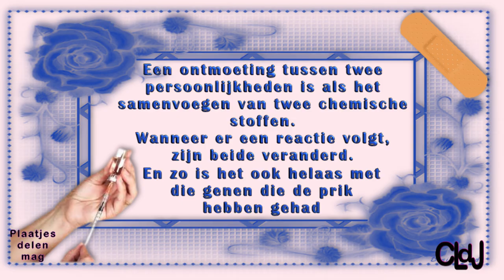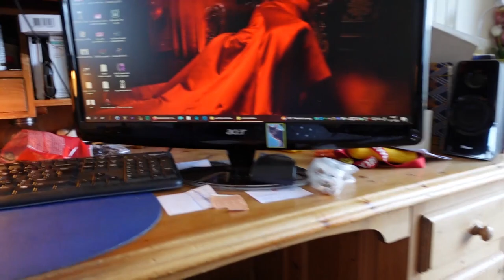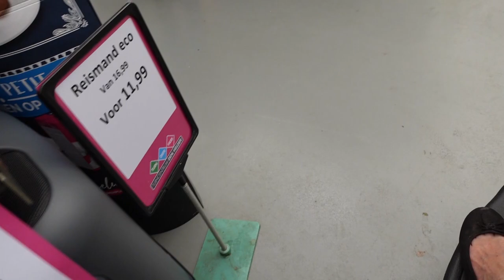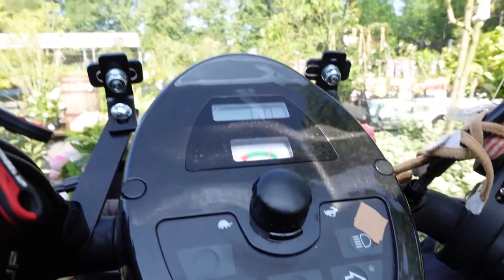wo 12 juli | Erwin komt | Editen | Tuincentrum. #1895